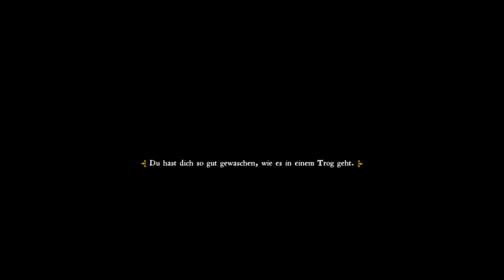KCD Deutsch ★ #37 Sodom und Gomorra ★ Kingdom Come Deliverance Deutsch Gameplay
Kingdom Come: Deliverance Gameplay auf Deutsch. Täglich 12 Uhr.  Komplette Playliste: Alle Folgen: 📍